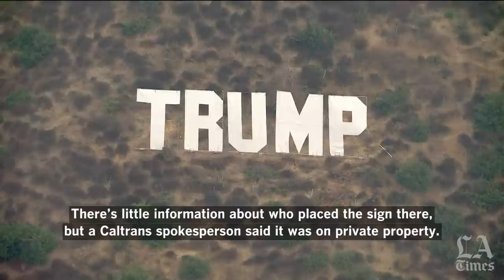Giant Trump sign appears on the hills along the Sepulveda Pass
Saying the sign could distract motorists, workers from the California Department of Transportation took down the large letters, which were on private property.